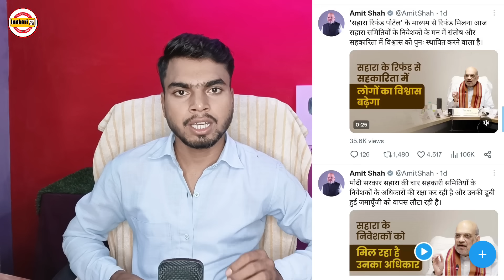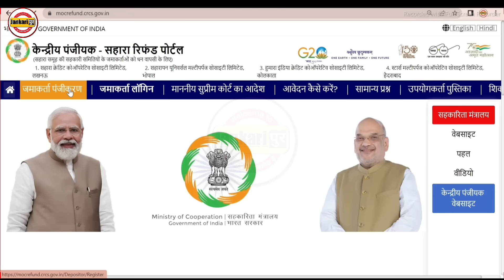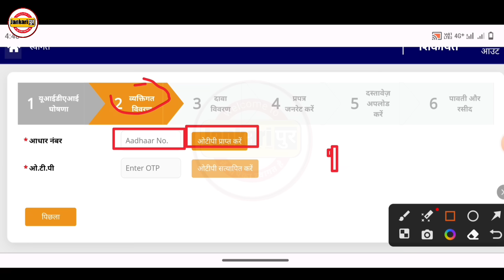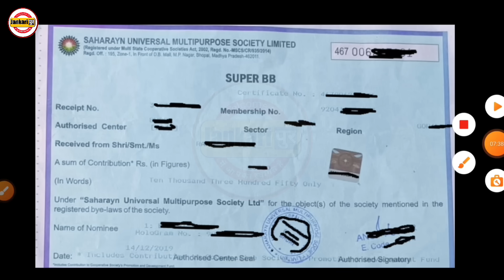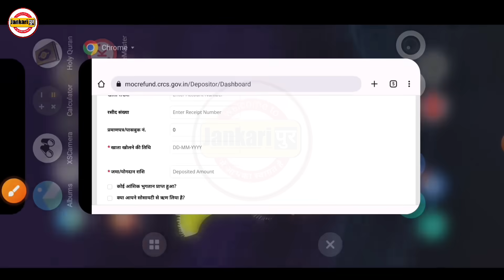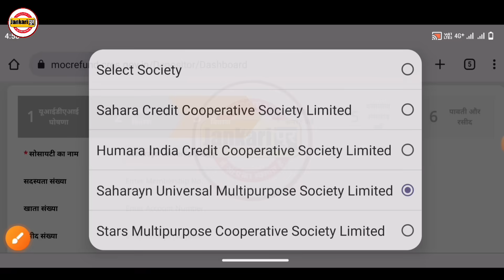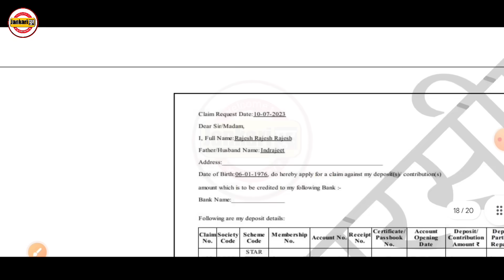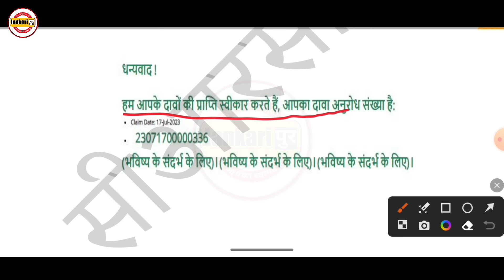Sahara India Refund Apply Online | Sahara Refund Portal |sahara india refund online application form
इस वीडियो में आप लोग जानेंगे कि सहारा इंडिया परिवार का पैसा वापस लेने के लिए किस तरह से ऑनलाइन आवेदन करना है पूरी जानकारी के लिए वीडियो को पूरा देखें ।

Topic Covered
sahara india refund online apply kaise kare,
sahara paise online kaise kare,
how to apply for sahara india refund,
sahara refund online kaise kare,
Sahara refund process,
Sahara refund kaise nikale,
Sahara refund portal online kaise lare,
Sahara refund portal apply,
Sahara india portal,
How to fill sahara refund form online
sahara india refund online kaise kare
sahara india refund online form kaise bhare
sahara india latest news
Sahara refund documents
Sahara refund online claim 2023
CRCS Refund form 2023
Sahara Paisa bapas form kaise bhare
Sahara refund process
Shara refund online
Sahara portal OTP problem
Sahara Paisa bapas
Sahara India pariwar
Jankaripur